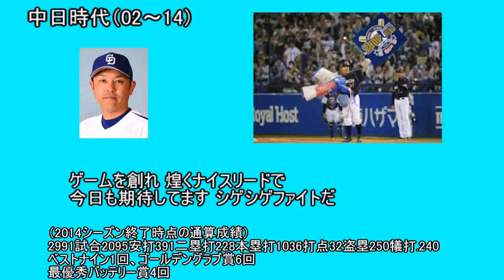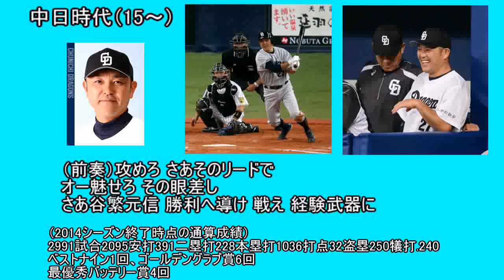谷繁元信応援歌メドレー[MIDI]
前回の投稿から２ヶ月間隔が空いてしまいました・・・
ファン感謝祭の時に新曲が発表されたので過去の応援歌も合わせてメドレーにしました。
今回からＨＤ画質に対応しました。
大洋時代→横浜時代1→横浜時代2→中日時代1→中日時代2です
※お知らせ
今年中に西武応援歌メドレー2014を投稿するつもりなので、もうしばらくお待ちください。